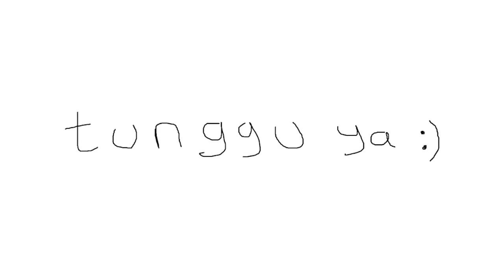Aku Terdampar Di Lautan Selama 100 Hari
100 hari minecraft raft survival.

terima kasih banyak buat kalian semua yang udah nonton, dukungan kalian sangat berarti buatku :)